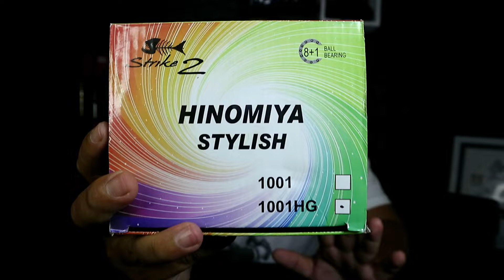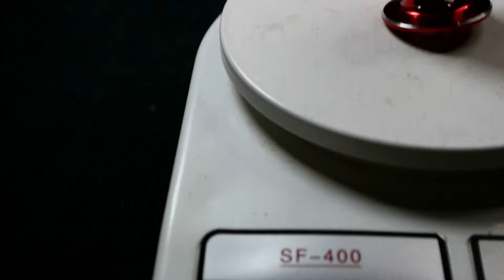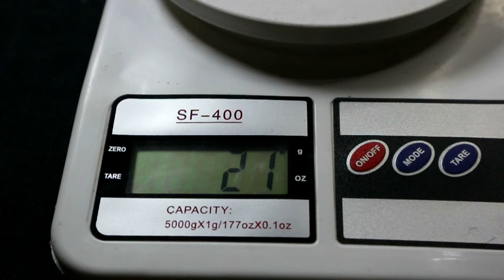HINOMIYA STYLISH | REVIEW LUAR DALAM ‼ UNIQUE SIH, TAPI.....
Reel : Hinomiya Stylish
Type : Baitcasting

Reel bc hinomiya stylish memiliki desain dan motif yang sangat unik stylish dan keren. reel bc murah ini sangat cocok dijadikan koleksi untuk pecinta reel bc dibandrol dengan harga 350-400rb . untuk yang penasaran bisa langsung cek full video